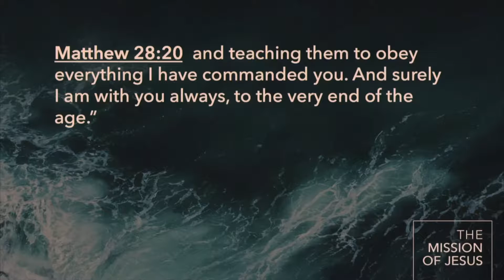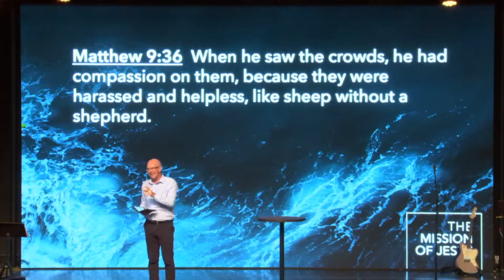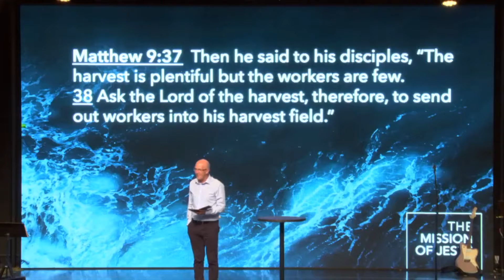The Mission of Jesus | Part 1 | Graham Daniels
Danno speaks at North Coast Calvary on Matthew 9 and the Mission of Jesus.

ABOUT CHRISTIANS IN SPORT
Christians in Sport is a movement of competitors, coaches and officials.
We exist to reach the world of sport for Jesus.